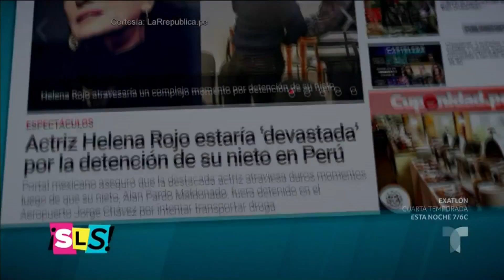Helena Rojo habla de la condena de su nieto por narcotráfico | Suelta La Sopa | Entretenimiento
Video oficial de Telemundo Suelta La Sopa. La primera actriz Helena Rojo reacciona a la condena de narcotráfico de su nieto, Alan Kaleb.